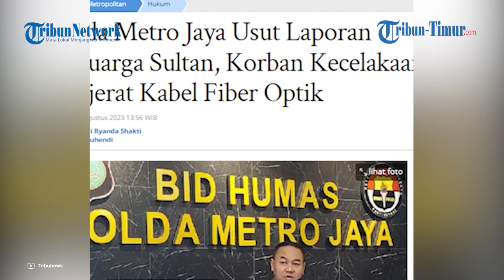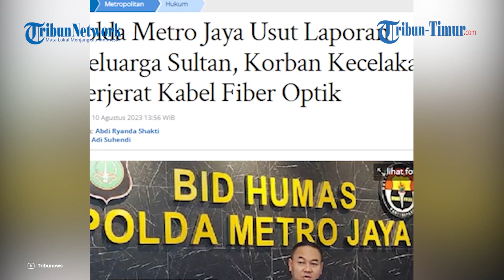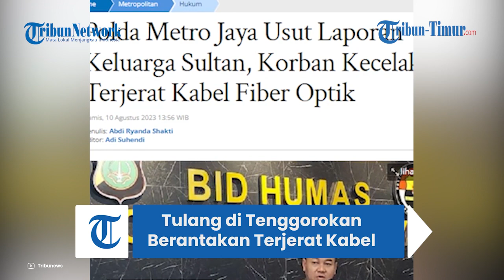Keluarga Melapor ke Polda Metro Jaya, Tulang di Tenggorokan Sultan Berantakan Terjerat Kabel OptIK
TRIBUN-MAKASSAR - Polda Metro Jaya telah menerima laporan dari keluarga Sultan Rifat Alfatih.

Diketahu, Sultan adalah mahasiswa korban terjerat kabel fiber optik yang menjuntai di kawasan Jakarta Selatan.

Terlapor dalam kasus ini adalah PT Bali Towerindo sebagai pemilik kabel.

Informasi soal penerimaan laporan itu diungkapakan oleh Kabid Humas Polda Metro Jaya Kombes Trunoyudo Wisnu Andiko pada Kamis (10/8).

"Iya benar laporannya telah diterima di Polda Metro Jaya," ujar Trunoyudo.

Menurut Trunoyudo, saat ini pihaknya masih meneliti laporan tersebut.

Adapun, nantinya akan dilakukan penyelidikan oleh penyidik.

Dalam kasus ini, keluarga Sultan menuntut pertanggungjawaban PT Bali Tower.

Terlapor disangkakan melanggar pasal dugaan tindak pidana kelalaian yang mengakibatkan orang luka.

Sebagai informasi, Sultan yang merupakan mahasiswa Universitas Brawijaya mengalami kecelakaan pada (5/1) lalu di Jalan Pangeran Antasari, Jakarta Selatan.

Saat mengendarai motor, lehernya tersangkut kabel fiber optik yang melintang di tengah jalan.

Karena kejadian ini, dokter memvonis tulang muda di tenggorokan Sultan putus dan berantakan.

Hal itu membuat Sultan sulit bernapas dan berbicara selama hampir tujuh bulan belakangan.

Nurazizah Sulaeman
Sumber : Tribunnews